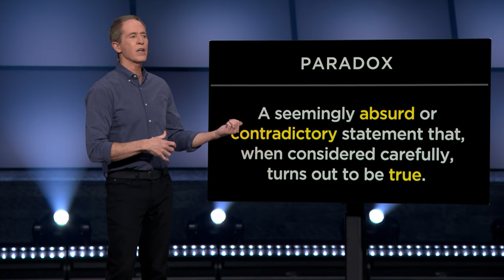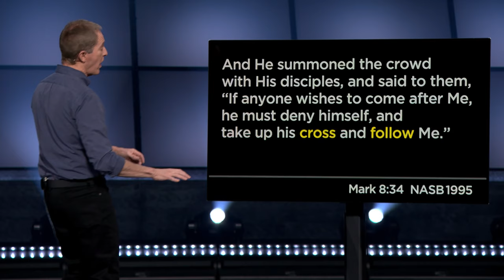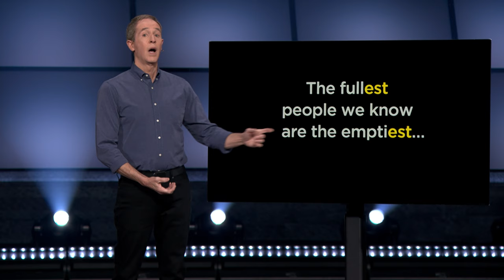A Better Question | Part 2 | Filled Full